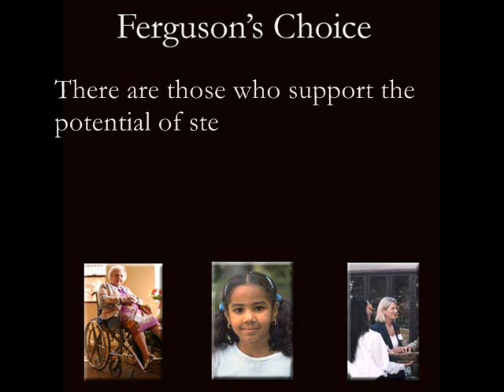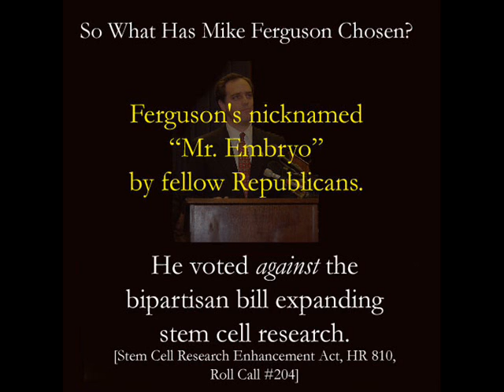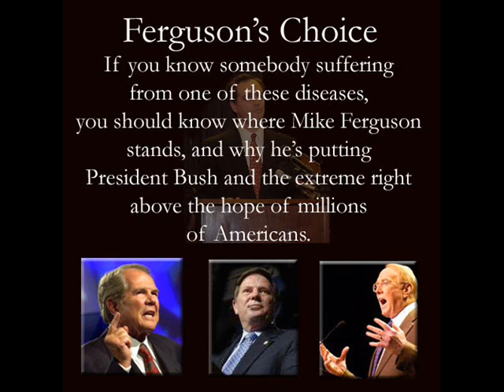Where does Mike Ferguson Stand on Stem Cell Research?